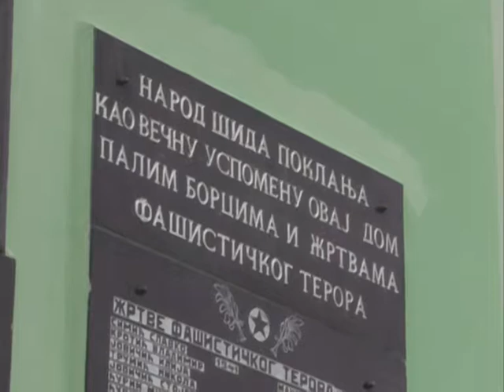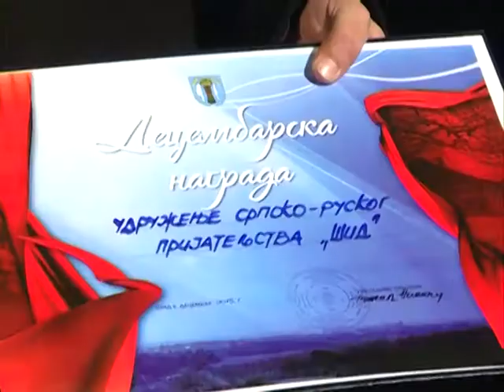Svecano obelezen dan grada i opstine Sid